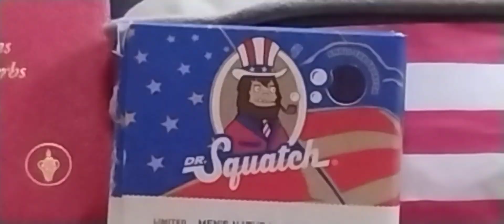The Sailing of the S.S. Patriot!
God bless this awesome country!!!

P.S. Sorry, my hand shows up a lot in this video. :(